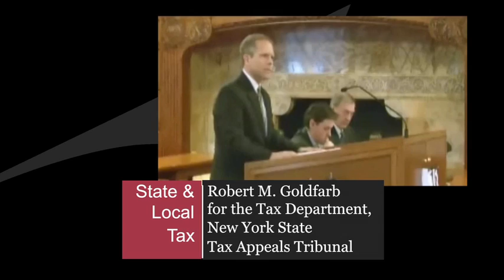Gaied Case Is a Victory for New York Taxpayers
In the latest video from Hodgson Russ, tax attorney Timothy Noonan discusses his landmark win in John Gaied v. New York State Tax Appeals Tribunal. This significant New York State Court of Appeals decision, coming from New York’s highest court, established a new rule for determining when an individual maintains a “permanent place of abode” for New York residency purposes. Tim argued the case on behalf of Mr. Gaied.